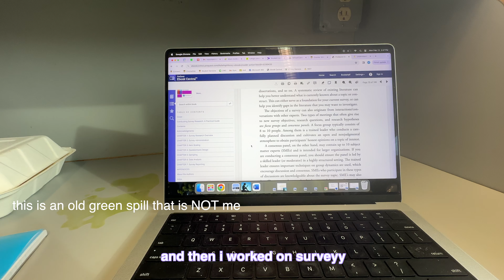week in my life!